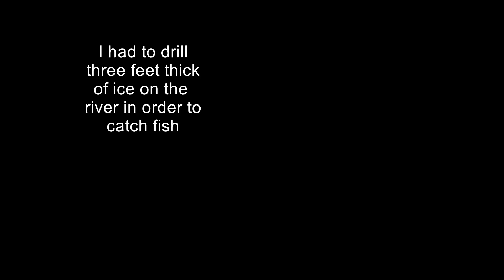Life Lesson from Pastor Dave